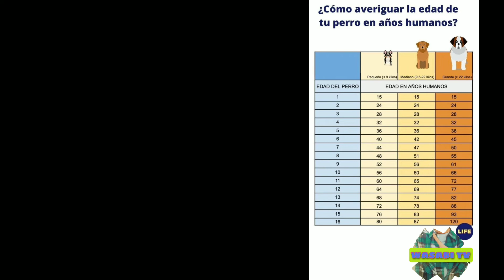CURIOSIDADES de PERROS que SEGURO NO SABIAS.😱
Algunas curiosidades sobre nuestros canes que seguro no sabias.